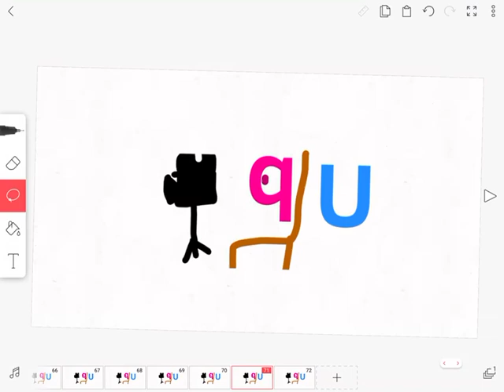TVOKids Logo Bloopers 2 #2 S’s Trampoline